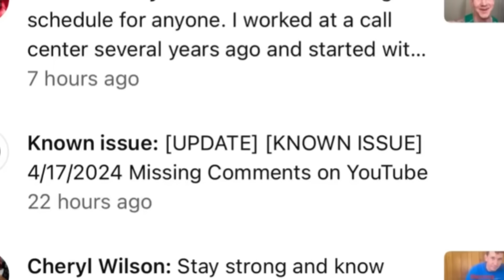Quick Post-Shift Check-In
Letting everyone know I’m okay. ❤️🙏☮️ Making this short so I can go to bed soon. Thanks guys

I'm on Instagram as:

any.onecanchange

I don’t know how to use IG very well yet but will learn.